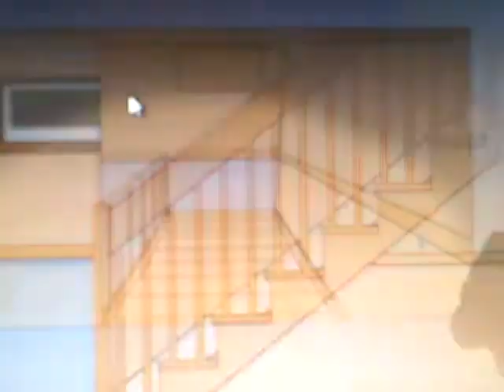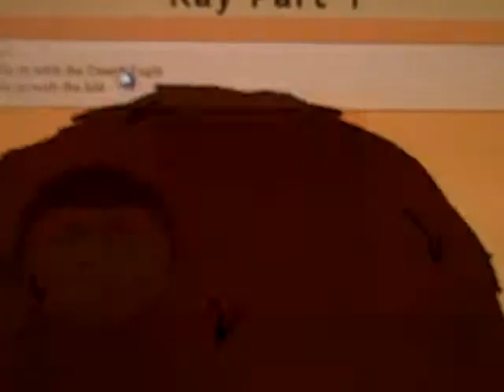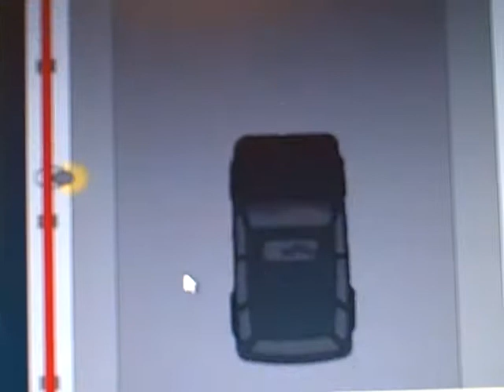cartoon killer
south park killers